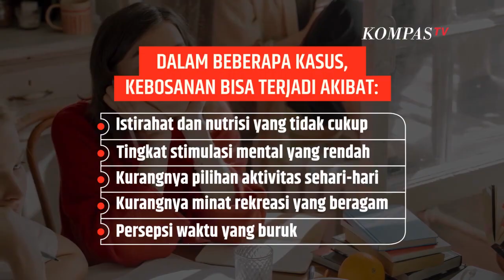Jangan Anggap Remeh saat Kamu Bosan, Bisa Jadi Tanda Depresi| SINAU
KOMPAS.TV  Siapa yang tak pernah merasa bosan? Rasa tersebut bisa muncul sesekali atau bahkan sering menyerang seseorang dengan rutinitas tinggi. Tidak sedikit orang yang merasa tidak tertarik atau kehilangan semangat dan rasa tersebut mengarah ke kebosanan.

Bahkan, bosan bisa muncul saat kita kesulitan melakukan sebuah tugas. Menurut BBC Science Focus Magazine,  kebosanan adalah perasaan negatif yang mendorong kita untuk mengubah perilaku.

Gejala Kebosanan

Melansir dari Healthline, kebosanan ditandai dengan perasaan kosong yang diikuti rasa frustasi.

Ketika bosan melanda, kita cenderung kurang tertarik pada sekitar.

Dalam beberapa kasus, kebosanan bisa terjadi akibat:

 Istirahat dan nutrisi yang tidak cukup Tingkat stimulasi mental yang rendah Kurangnya pilihan aktivitas sehari-hari Kurangnya minat rekreasi yang beragam Persepsi waktu yang burukDalam kasus kebosanan kronis, kebosanan bisa jadi tanda gangguan kesehatan mental tertentu contohnya depresi.

Baca Juga Kamu Harus Curiga jika 3 Hewan Ini Berlaku Aneh| SINAU di